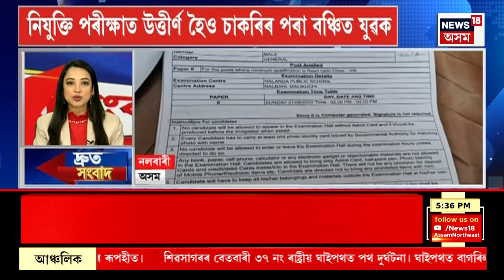SPEED NEWS : শিলচৰ NITৰ হোষ্টেলত মাৰপিটৰ ঘটনা | Silchar NIT News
SPEED NEWS | শিলচৰ NITৰ হোষ্টেলত মাৰপিটৰ ঘটনা
* নুনমাটিৰ কিশোৰী অপহৰণৰ ঘটনা সন্দৰ্ভত নুনমাটি আৰক্ষীয়ে ২৬/২৪ নম্বৰত পুনৰ ৰুজু কৰিছে এটা নতুন গোচৰ
* কিশোৰী দুগৰাকীৰ গোপন ফটোৰে ব্লেকমেইল কৰি মহানগৰীৰ পৰা লৈ গৈছিল টিহুলৈ